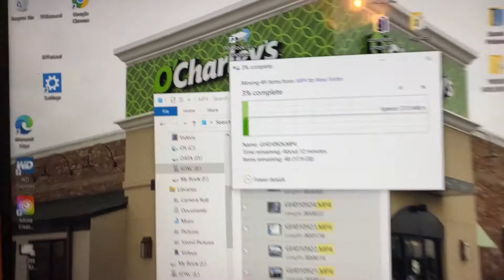HOW I MADE MYSELF INTO A HAPPY PERSON | Getting back into the gym | Day 324